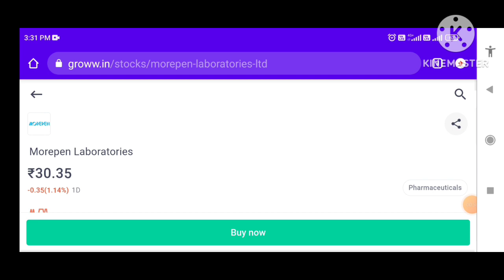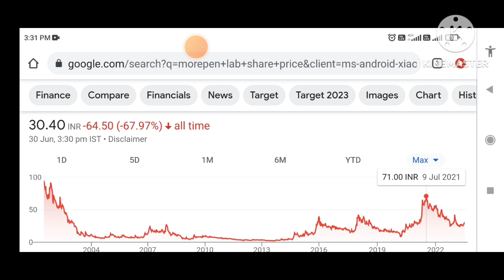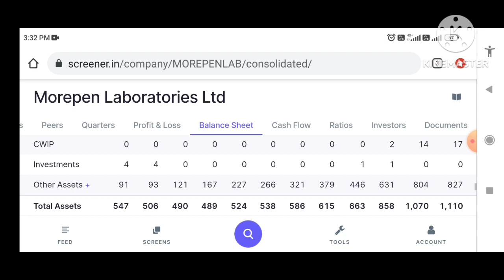morepen lab latest news | morepen lab share latest news | morepen lab stock ₹100